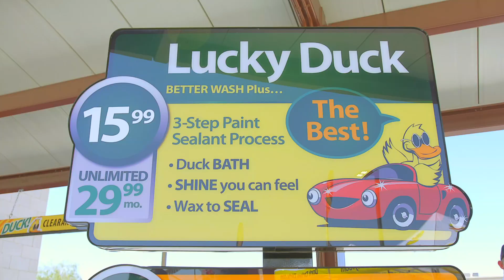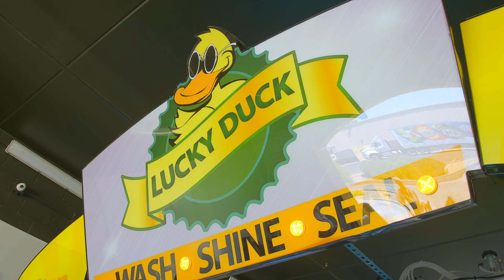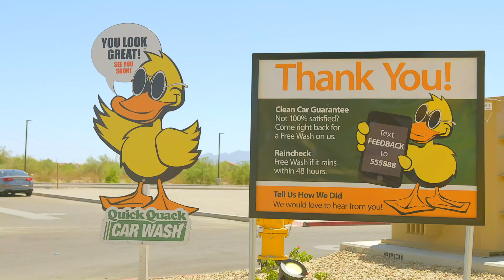Quick Quack Car Wash Buckeye Ribbon Cutting and Fundraiser